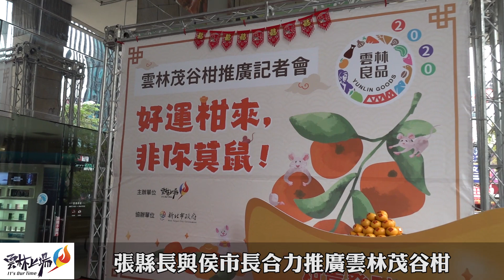雲林茂谷柑推廣記者會